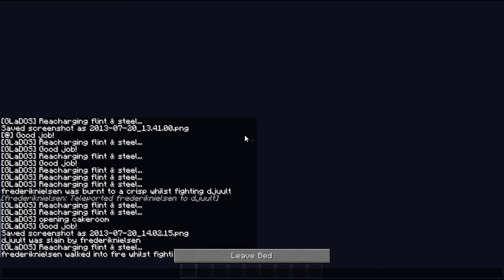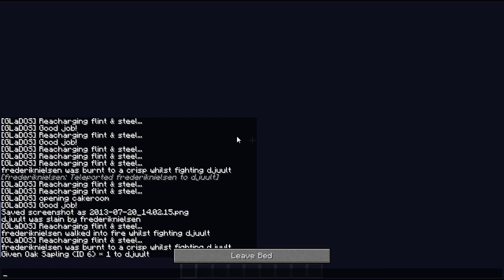Minecraft: 241(Two for One) #4 - Den snød os!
Jeg sætter altid rigtig stor pris på en like!

Info og andet ↓

Mit navn er David og jeg elsker at spille spil og snakke om alt muligt imens.
Jeg forsøger ikke at være bedre end andre. Jeg gør bare det jeg elsker!